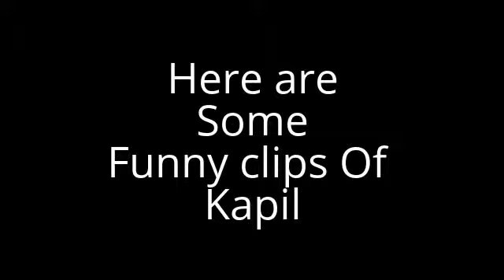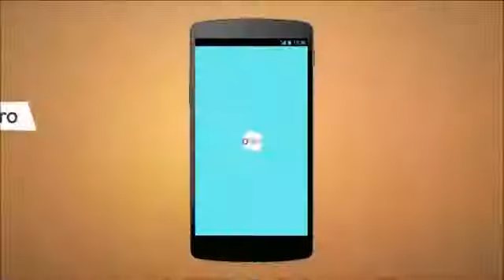Kapil Sharma Biography inshort and Funny Momments of all time